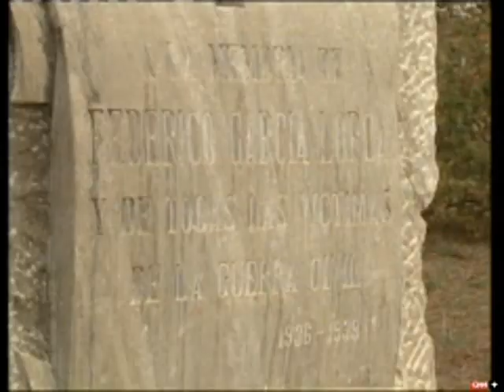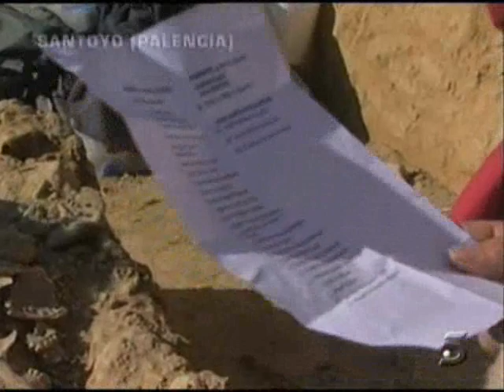Esperanza Aguirre se burla de los 140.000 asesinados por el franquismo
Esperanza Aguirre utilizó  de nuevo en Zaragoza a Napoléon para arremeter contra la iniciativa de Garzón en la que están volcadas las asociaciones de las 140.000 víctimas. A la misma  hora Angela Merkel honraba a los asesinados por el nazismo, españoles incluidos, y pedía luchar contra el racismo. Y Gran Bretaña recuerda hoy a quienes dieron la vida luchando contra el fascismo en la II Guerra Mundial.